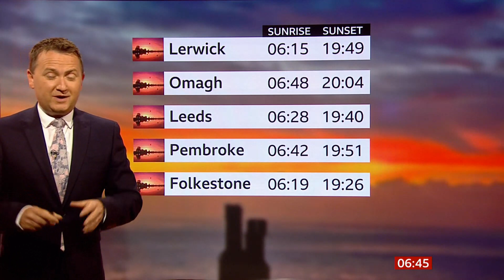Weather images of the morning, sunset times & Hurricane Danielle (UK) - BBC - 08/09/2022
1) Listed and unlisted (library) weather images of the day.
2) Any outlooks and charts, etc. (if any).
3) Sunset times & Hurricane Danielle (tail end we will get) as it crosses the Atlantic.

Images at breakfast time (GMT) (BST) (UTC -1)).